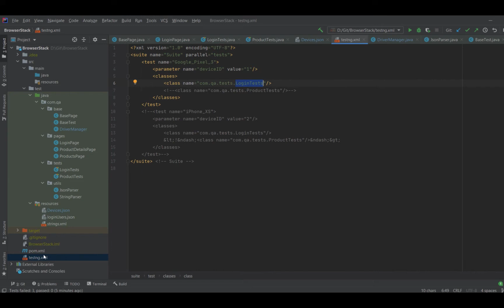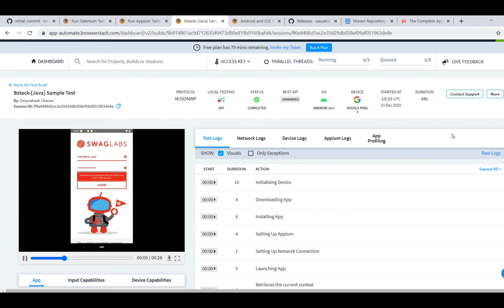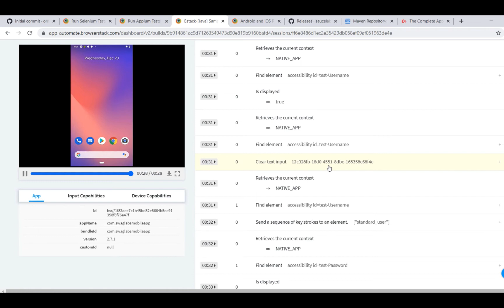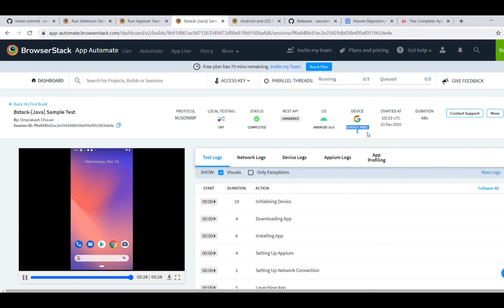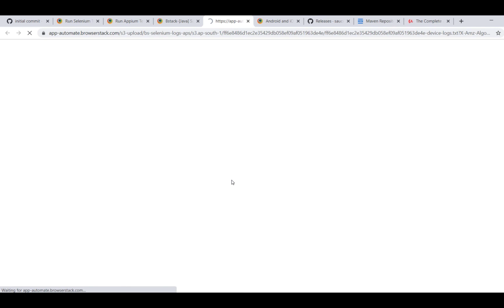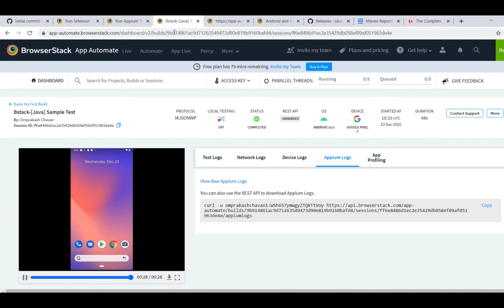Appium With BrowserStack Cloud: Execute Tests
The course will help you,
👉 Master Appium from beginner to advanced level
👉 Design and Implement production ready test automation frameworks using Appium + TestNG and Appium + Cucumber.
👉 Implement end to end CI/CD using local Appium server
👉 Integrate test automation framework with BrowserStack cloud and implement end to end CI/CD using the cloud
👉 Become mobile automation expert and boost your mobile testing career

✅ This is one of the most comprehensive Appium course ever created online
✅ I have explained every concept in great details and with live coding
✅ No other online course covers iOS real device automation like the way I have covered
✅ We will be designing and implementing production ready frameworks using Appium + TestNG and Appium + Cucumber BDD
✅ We will integrate frameworks with other important tools like Maven, Jenkins, GitHub, Apache Log4J2, Extent Reports and so on
✅ This is the only course that covers end to end CI/CD implementation using Appium for both iOS and Android
✅ This is the only course that covers parallel execution on real Android and iOS devices
✅ We will be running the Appium framework on BrowserStack cloud and implement CI/CD using Jenkins
✅ We will be covering a lot of automation best practices and Appium tips and tricks throughout the course

👉Introduction to Appium
👉JAVA Essentials
👉Setting up Appium environment on Windows for Android
👉Setting up Appium environment on MAC for iOS and Android
👉Creating our first Appium project
👉Native Apps automation
👉Appium Gestures using Touch Action API
👉Appium Driver Commands
👉WEBVIEW automation for Hybrid and Web (Browser) apps
👉TDD Framework design from scratch using Appium and TestNG
👉BDD Framework design from scratch using Appium and Cucumber
👉Complete CI/CD implementation from scratch for iOS and Android
👉Run Appium on BrowserStack cloud through CI/CD
👉Deep Links to improve speed and reduce test flakiness

Some of the reviews from the course
***It's the best Appium course available in udemy. Om you have done a great job by choosing the content which is actually required to focus on and explaining those in the simplest way possible. I highly recommend everyone to enrol to this course. Well done Om!!!***

***I have completed the course and found that one of the best course in Udemy and most of other courses are incomplete and outdated information. Omprakash keeps the tutorials up to date. I'm very happy with the content and explanation. He is also very helpful and supportive, give quick response and resolve the issues.***

***So clear and easy to understand this course. Thank Omprakash so much.***

***Better Than Any 100000 course ! Thanks***

***Very helpful step-by-step tutorials! Every step is working as described Thank you for the detailed lessons.***

***The course was very detailed and very useful for learning from basics to in-depth concept about appium tool. Omprakash explained each concept with clear detailed explanations and examples too! This is the best Appium course available online Thanks a lot!.***